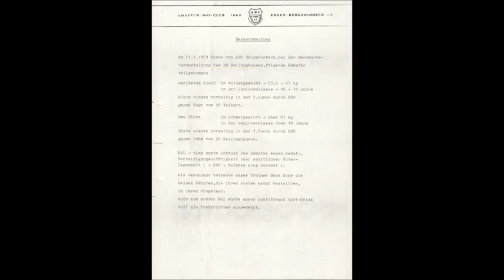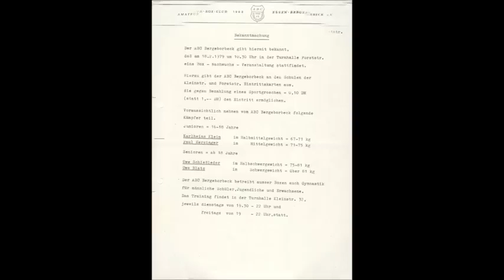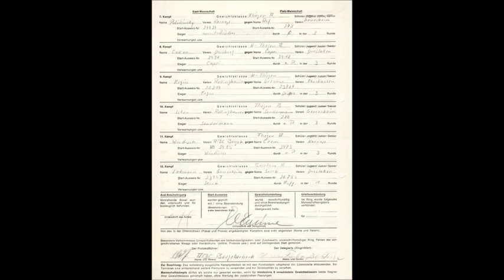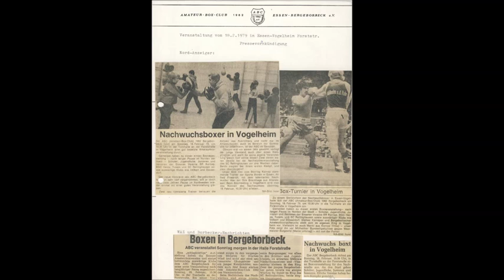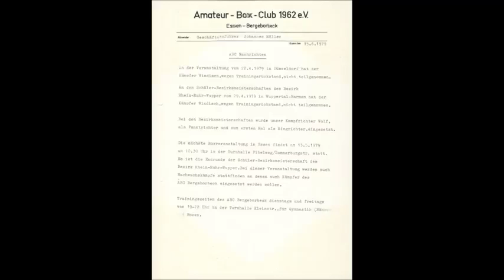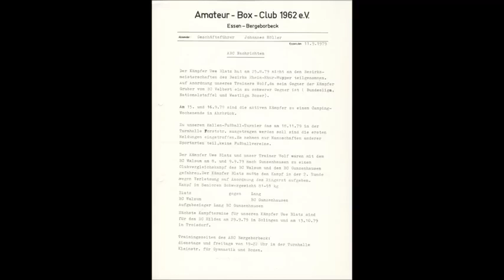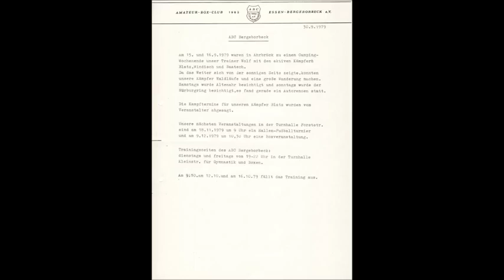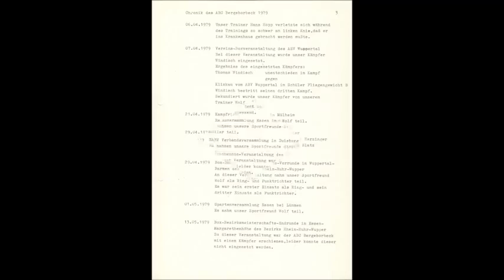1899 * Der Sportler * Boxen * Box Club Vogelheim * ABC Bergeborbeck * Chronik 1979